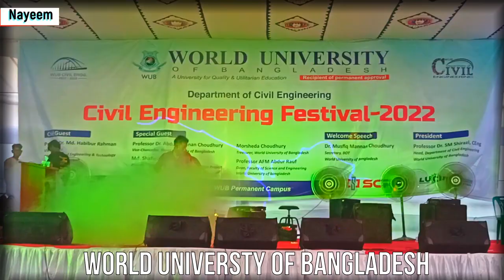Dance Performance at World University of Bangladesh Civil Engineering Festival 2022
“Civil Engineering Festival 2022” has organized by the department of Civil Engineering of World University of Bangladesh which was inaugurated by Professor Dr. Md. Habibur Rahman, Vice-Chancellor, Dhaka University of Engineering & Technology as Chief Guest on 09 September 2022 while Professor Dr. Abdul Mannan Choudhury, Vice Chancellor, World University of Bangladesh; Md. Shafiqul Islam, Project Director, Padma Multipurpose Bridge Project; Morsheda Choudhury, Treasurer, World University of Bangladesh; Dr. Musfiq Mannan Choudhury, Secretary, Board of Trustees, World University of Bangladesh and Professor AFM Abdur Rauf, Dean, Faculty of Science and Engineering, World University of Bangladesh attended the fest as Special Guest. The fest has presided over by Professor Dr. SM Shirazi, CEng, Head, Department of Civil Engineering, World University of Bangladesh.

Md. Shafiqul Islam, Project Director, Padma Multipurpose Bridge Project, described in his speech as special guest the challenges and the achievements of Padma Bridge Construction Project. He advised the students to be skilled as Civil Engineer for taking the responsibility of nation building activities.

Professor Dr. Abdul Mannan Choudhury, honorable Vice Chancellor, World University of Bangladesh welcomed the guest of the organizing team to arrange a beautiful program in the campus. He expressed his gratitude for creating an opportunity for the students to return to their WUB family. VC sir advised the students to study in order to makeup the losses due to corona. Professor Dr. Abdul Mannan Choudhury expressed his gratitude to the father of the nation Bangabandhu Sheikh Mujibor Rahman for his inspiring advice to establish a university like World University of Bangladesh. He also expressed his condolence on the death of Queen Elizabeth oh UK and Dr. Akbar Ali Khan.

The Chief Guest Professor Dr. Md. Habibur Rahman honorable Vice-Chancellor, Dhaka University of Engineering & Technology, advised the students for hard work to be a well-educated responsible person of Bangladesh. He also distributed the prizes among the winners of the competition of three categories: academic, sports and cultural events.

New generation bangla rock band "Ashes" performed at the Fest. They performed some of their most popular song. There were also cultural performances by several groups of students from the department of Civil Engineering.

This festival after the pandemic, created a spirit for the alumni of students to move forward for accepting the challenges of 4th industrial Revolution (4RI).